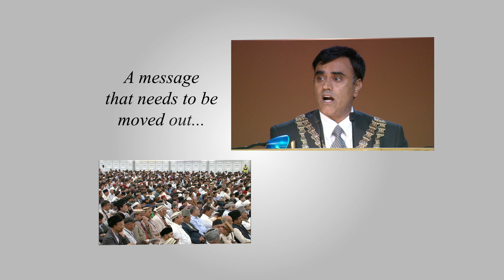Jalsa Salana UK 2012: Love for All, Hatred for None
The Jama'at's motto: Love for all, hatred for none.